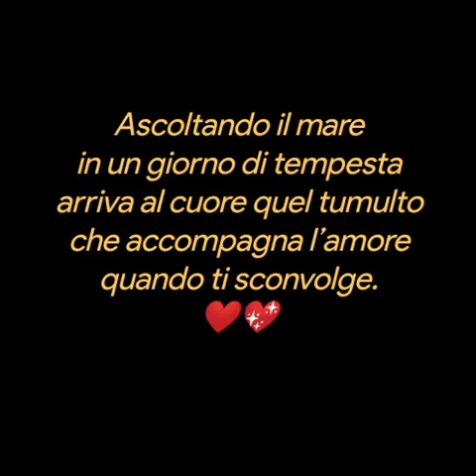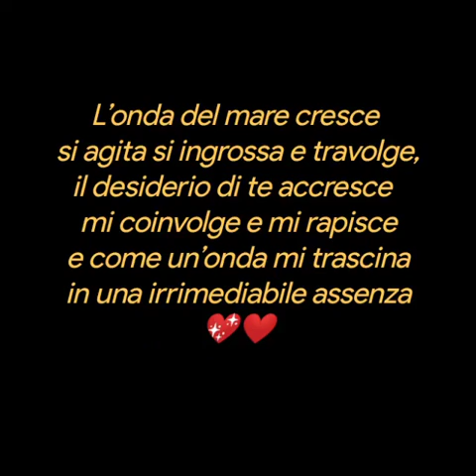Come il mare ❤️Maria Clotilde Cundari❤️💖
Come il mare
Maria Clotilde Cundari
Ascoltando il mare
in un giorno di tempesta
arriva al cuore quel tumulto
che accompagna l’amore
quando ti sconvolge.
Come il mare s’infrange
impetuoso contro gli scogli,
 così arrivano quei palpiti di vita
scagliati sulla parete dell’anima
e ti cambiano il respiro.
Il mare si riempie di spuma
e l’amore di vortici bianchi
lasciati dall’assenza del pensiero.
L’onda del mare cresce
si agita si ingrossa e travolge,
il desiderio di te accresce
mi coinvolge e mi rapisce
e come un’onda mi trascina
in una irrimediabile assenza
 Il mare è in tempesta
mentre mi stai vicino
e aspetto, come lo scoglio,
il tuo impeto su di me.
Maria Clotilde Cundari
Pianoforte
Con Onde del Mare